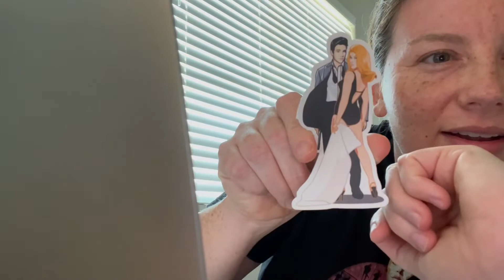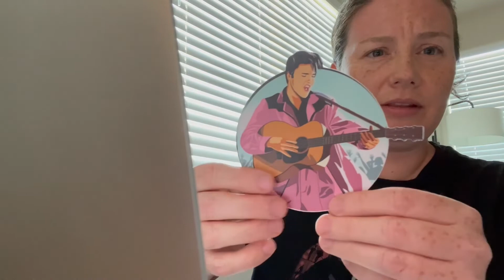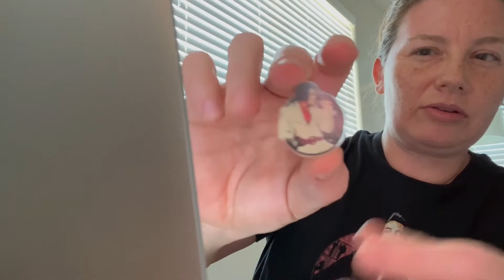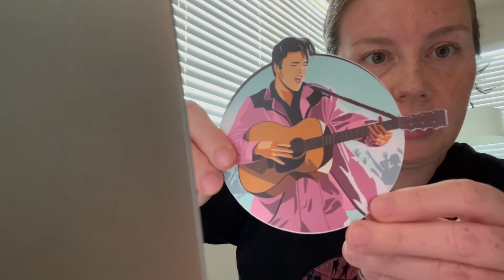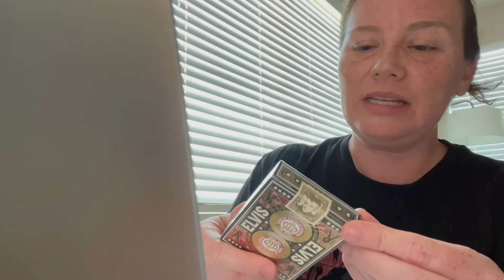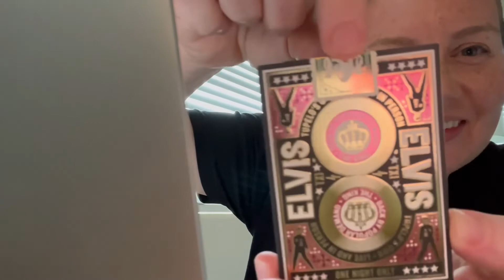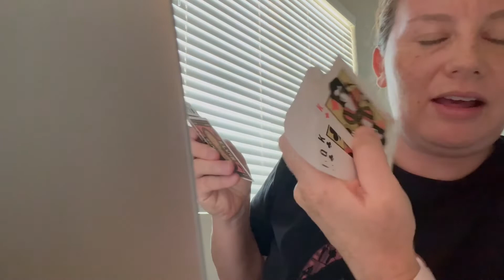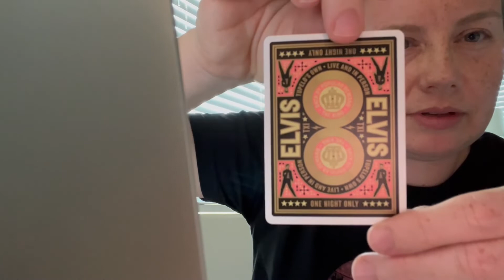Elvis Presley Stickers and Opening My Elvis Playing Cards!!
Join me in sharing my awesome new creations! My previous and new sticker designs. I also open my new Elvis themed playing cards. For those who enjoy poker, hold 'em or solitaire, you've gotta get a box! :)

Like I mentioned in my video, I did get a "blocked" alert so I had to merge my update with my previous video, so there is a funky break in-between the two videos. I change clothes! lol Anyway, I will find out a way to get the new Suspicious Minds video review on my channel soon. :)

Here's all the info mentioned in this video:

- Link to my Etsy Shop if you want some of these cool stickers or pins and I just ordered some mini buttons! (more sticker designs coming as well)